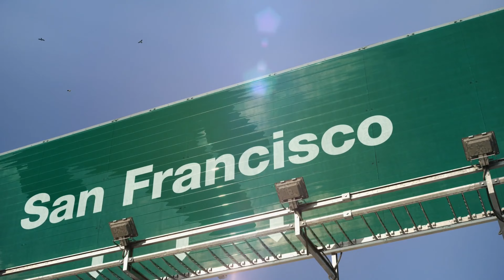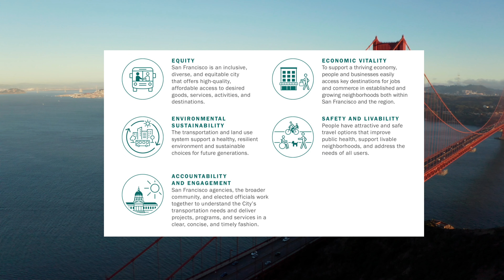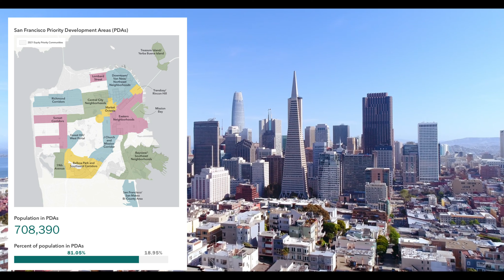San Francisco Transportation Plan 2050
Diving into the future of urban mobility, this video presents an analysis of the San Francisco Transportation Plan 2050. This critical document outlines the investments and policy initiatives set to shape the city's transportation infrastructure over the next three decades. Positioned as the second most densely populated city in the United States, San Francisco anticipates a population increase of 45% by 2050, placing unprecedented demands on its transportation network, which already accommodates over 4.5 million weekday trips. Produced by Cassidy Murray, Sarah Balaghi, and Renaud Delisle for the McGill URBP 619 course on Land Use and Transport, this analysis aims to provide a comprehensive overview of how San Francisco plans to address the evolving challenges and opportunities within its transportation system, ensuring a sustainable and efficient future for all its residents.